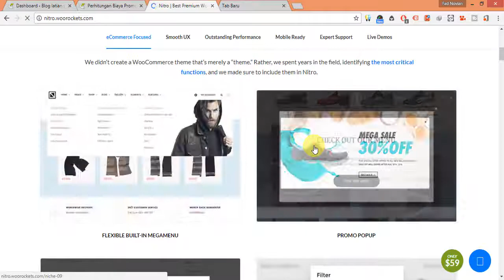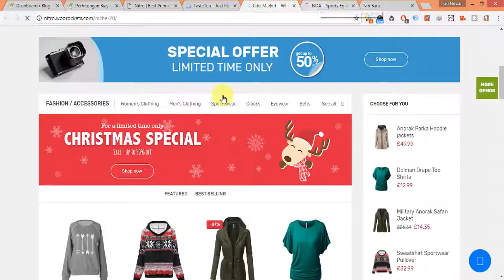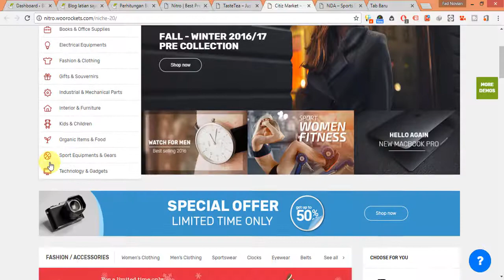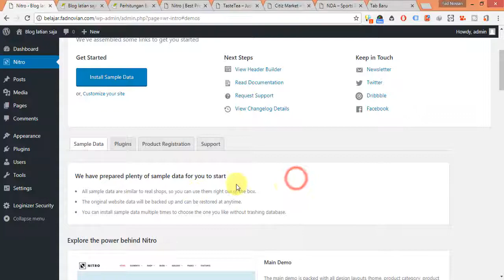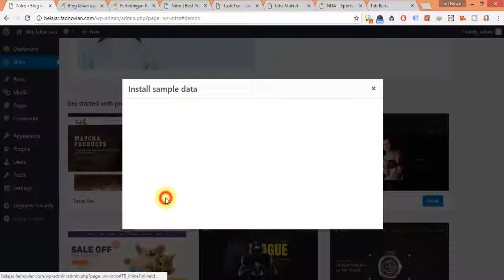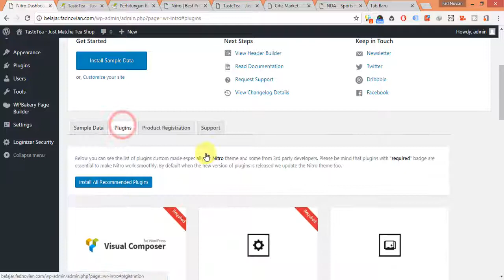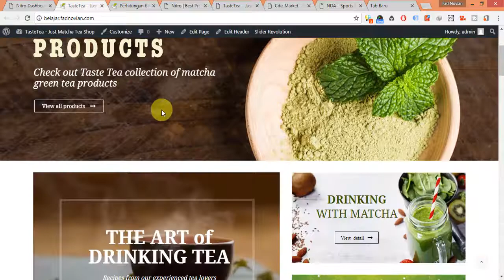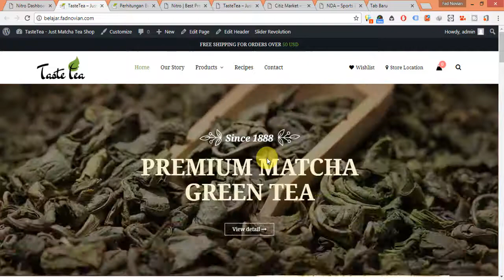belajar wordpress : Install dan Edit Nitro Theme Part 1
Nitro Theme adalah theme spesialis woocommerce, walaupun theme ini dikhususkan woocommerce tapi bisa dibuat untuk company profile dan lainya. include Plugin Berbayar yang didapatkan secara gratis jika menggunakan theme ini.